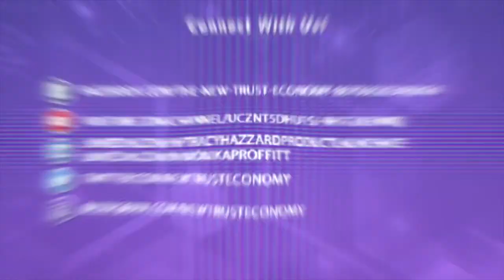Bringing Blockchain To Real Estate With Andy Strott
With its basic advantages of decentralization, immutability, security, and transparency, it's no surprise that the blockchain technology has taken off exponentially since it first materialized. Companies are harnessing the power of global blockchain through banking, messaging apps, hedge funds, ride sharing, internet advertising, and even real estate! On today’s podcast, Andy Strott, the Founder and CEO of Resolute Fund, joins Monika Proffitt to discuss how they’re tokenizing real estate and bringing blockchain to the space. Resolute Fund is a real estate investment management firm focused on opportunistic real estate investments and the first in the market to offer a blockchain-based fund product incorporating their investment strategy.